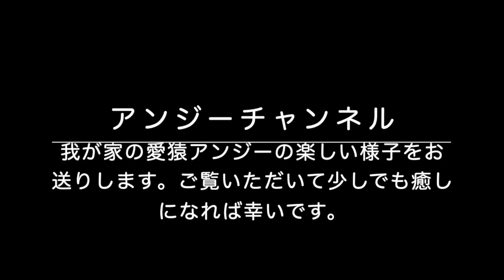コモンマーモセットcommon marmoset、食べ散らかし屋さんのアンジー。Angie messing up Angie Channel 16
我が家の愛猿アンジー（コモンマーモセット common marmoset）の楽しい日々の様子をお送りしています。We are sending you the fun days of our beloved monkey Angie (common marmoset).我们将向您发送我们心爱的猴子安吉（普通狨猴）的欢乐时光。우리 집의 애원 앤지(커먼 마모셋 common marmoset)의 즐거운 나날의 모습을 보내고 있습니다.